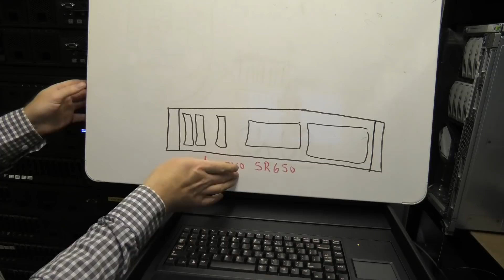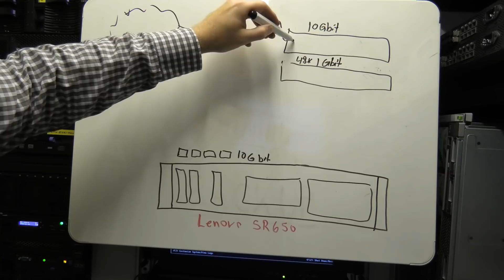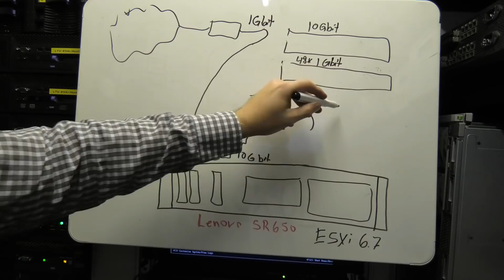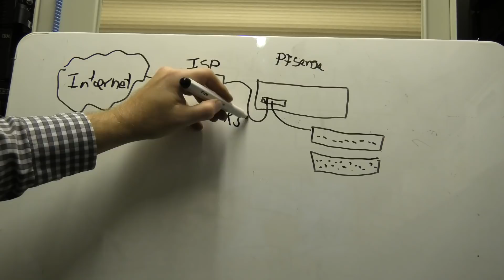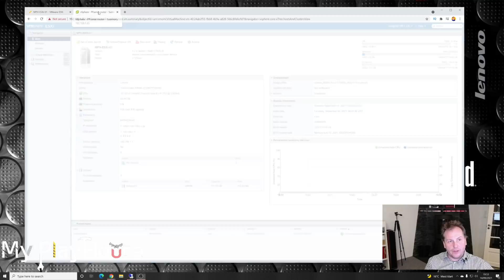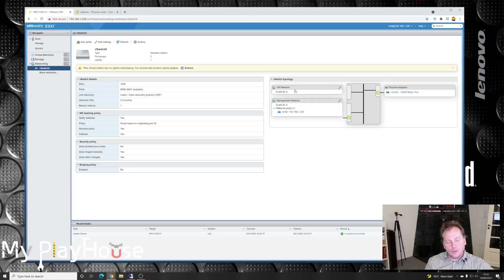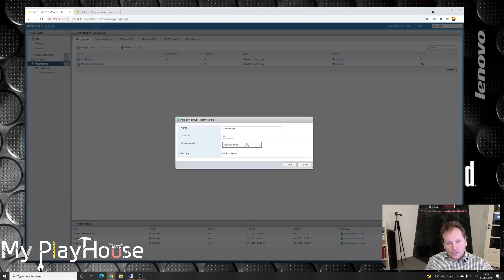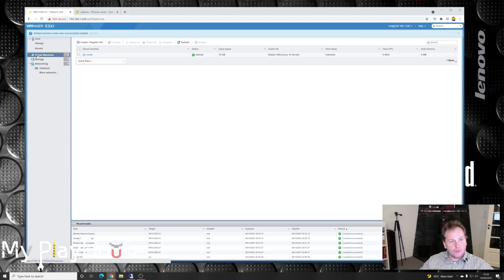Creating Virtual Switch in ESXi - for a Virtual Internet Router - 1105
I an effort to let my newest Lenovo SR650 server take over the tasks from the IBM/Lenovo x3650 M4
witch has been doing an awesome job for years. I need a extra virtual switch in the new server, so I can have a virtual router on my 24/7 server routing my internet. Witch is also how it is working today,, with PFsense.